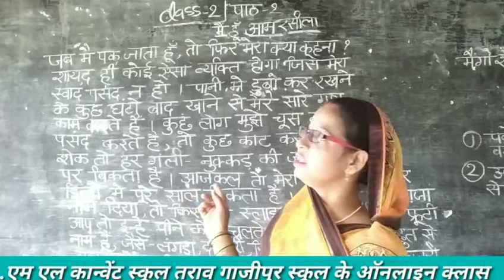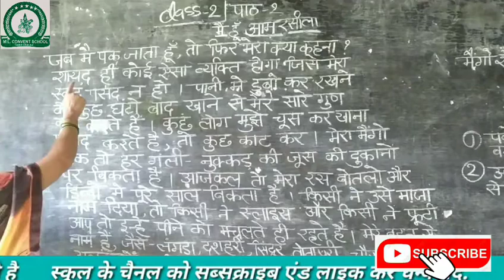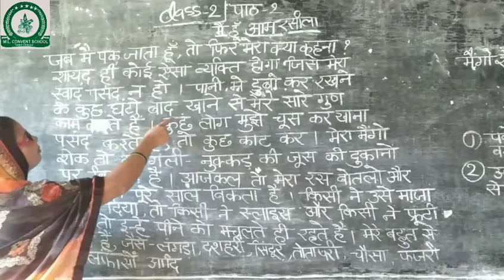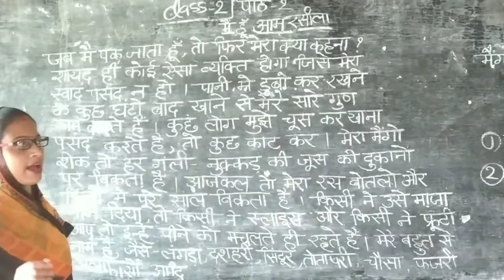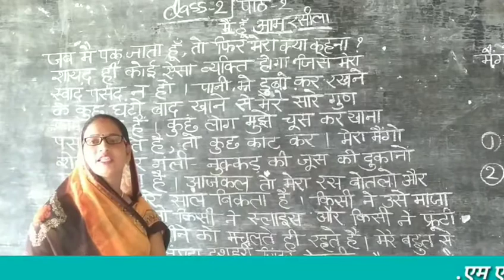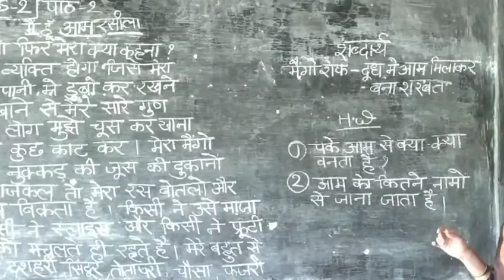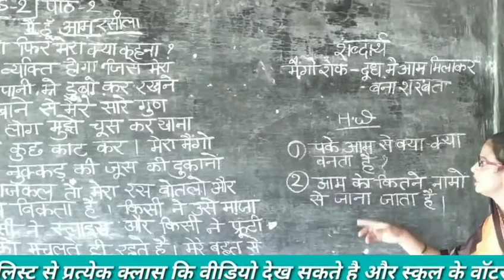हिन्दी कक्षा 2 कंजूस करोड़ीमल पार्ट 5